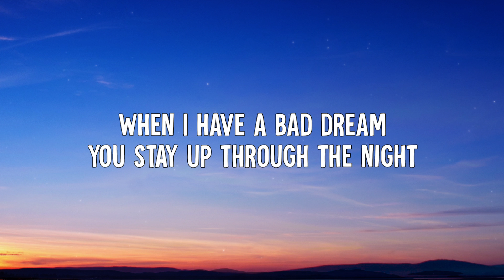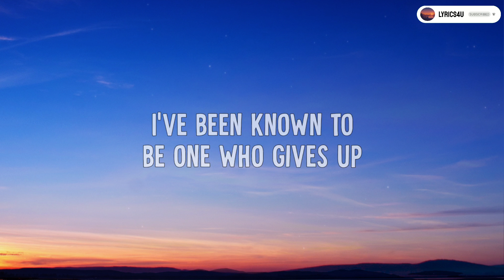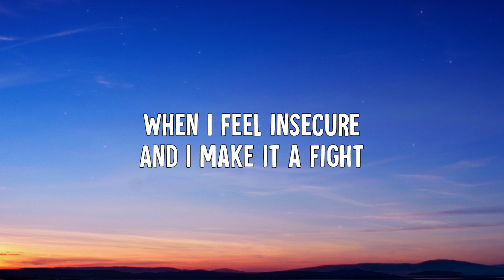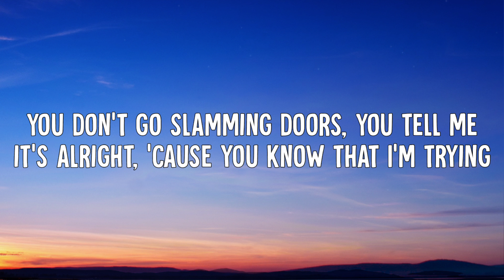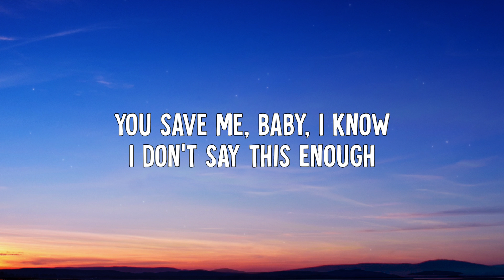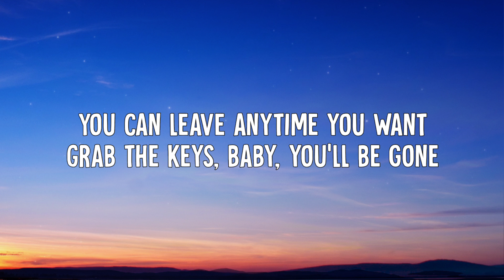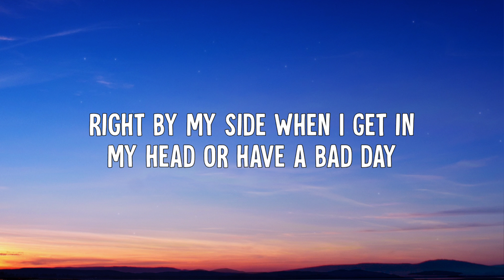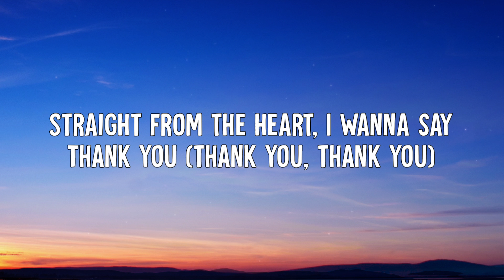Sasha Alex Sloan - Thank You (Lyrics)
• Sasha Alex Sloan - Thank You (Lyric Video)

➤ "Thank You" from Sasha's new album, "I Blame The World" is Out Now, Listen

➤ Lyrics:
[Verse 1]
When I have a bad dream
You stay up through the night
Calmin' me down, tellin'
Me I'm alright when I think that I'm dyin'

[Pre-Chorus]
I've been known to be one who gives up
You save me, baby
I know I don't say this enough
[Chorus]
For lovin' me when you don't have to
Right by my side when I
Get in my head or have a bad day
Straight from the heart, I wanna say

[Verse 2]
When I feel insecure (When I feel insecure)
And I make it a fight (And I make it a fight)
You don't go slammin' doors
You tell me it's alright 'cause you know that I'm tryin'

[Pre-Chorus]
I've been known to blow little things up

[Chorus]
For lovin' me whеn you don't have to
Gеt in my head or have a bad day
You stitch me up when you could walk away
For lovin' me when I forget to
Right by my side when I'm
Fallin' apart and runnin' on fumes

[Bridge]
You can leave anytime you want
Grab the keys, baby, you'll be gone
You stuck around through the bad and good
I don't say this as much as I should